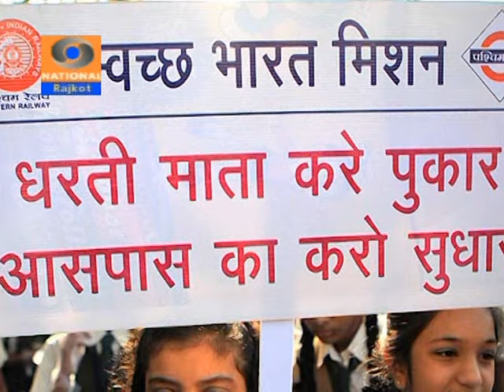AboutUs :: DSTC - Doordarshan "SWACHH BHARAT ABHIYAN"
Dr. Subhash Technical Campus - Junagadh

ForUs, Education is a Tradition

Staff members and students of Dr. Subhash Technical Campus - Junagadh are going to spread message of "SWACHH BHARAT ABHIYAN" by medium of Doordarshan.

Our mission is to develop Dr. Subhash Technical Campus as a sustainable educational hub strongly networked with Gujarat Technological University, regional industries, government departments, parents of students, leading citizens and alumni to become one of top five professional institutions in Saurashtra that impart enterprise worthy or employment worthy professional knowledge and skills to every aspiring and deserving youth from Coastal Saurashtra region.

Our vision is to widen and deepen the reservoir of Indian national technical manpower through a regionally balanced contribution by transforming every aspiring and deserving teen from the coastal Saurashtra region into a socially enriching and responsible professional. Our ultimate goal is to become " An Academic Jewel of Saurashtra in the Crown of India. "